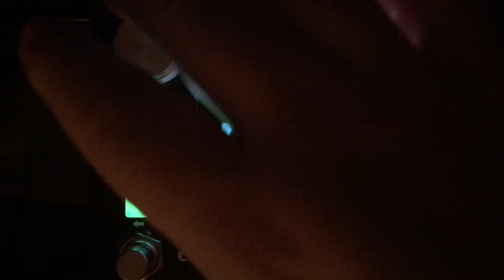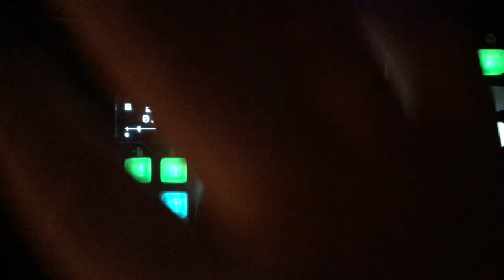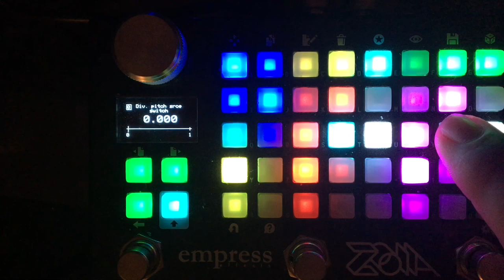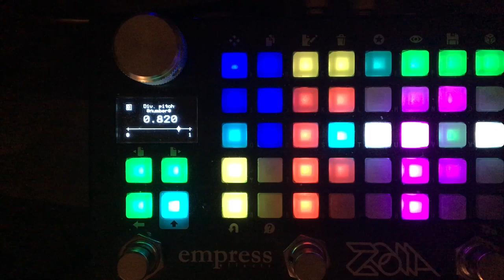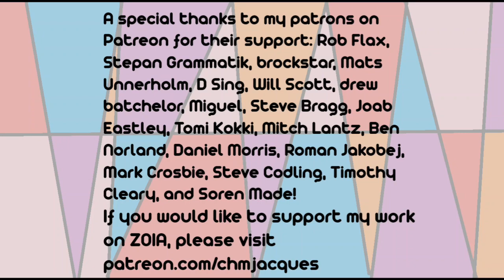Empress ZOIA patch demo and walk through: "PLLish 2" (read description, please)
THE VIDEO LIES:  I've already made some changes between shooting/uploading the video and uploading the patch.  Namely, goodbye duty cycle (didn't do much), hello vibrato!  And hello patch gain control on the front page (it was starred before, but now it's just there, ready to be turned down).

A special thanks to my patrons on Patreon for their support: Rob Flax, Stepan Grammatik, brockstar, Mats Unnerholm, D Sing, Will Scott, drew batchelor, Miguel, Steve Bragg, Joab Eastley, Tomi Kokki, Mitch Lantz, Ben Norland, Daniel Morris, Roman Jakobej, Mark Crosbie, Steve Codling, Timothy Cleary, and Soren Made!